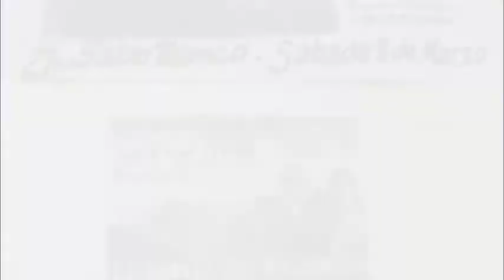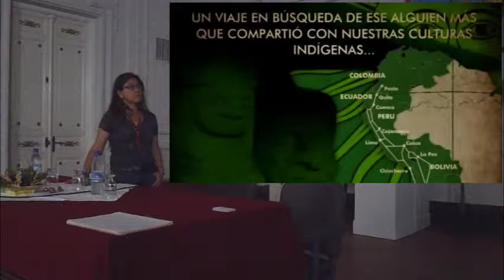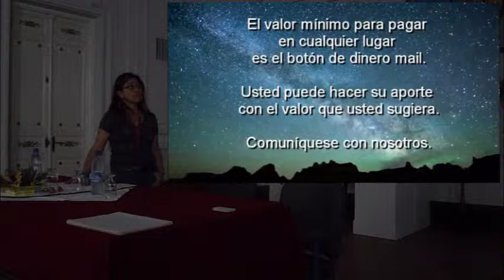Conferencia del C.I.O. en 9 de Julio (9 de Marzo de 2014) - Parte 1 de 6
Conferencia del C.I.O. en 9 de Julio (9 de Marzo de 2014).
El Domingo 9 de Marzo de 2014 la Arquitecta Luz Mary López del C.I.O. (Centro de Informes OVNIs) presenta "Tras la Huella de los Dioses" y la historia de la "Huella del Pajarillo" en el salón Blanco de la Ciudad de 9 de Julio (Buenos Aires, Argentina).
Este evento fue posible gracias a la gestión de Rosana Garcia Torrelles del Centro Holístico Luz Aura de dicha ciudad,